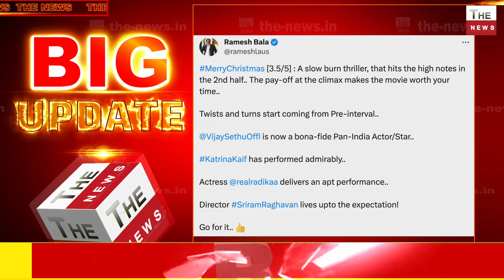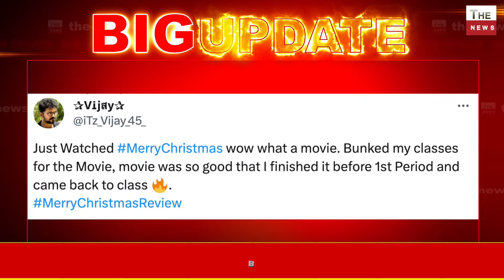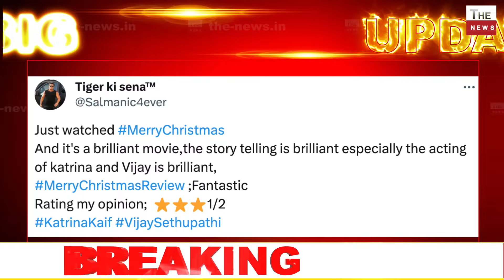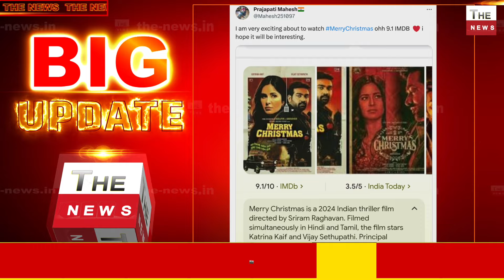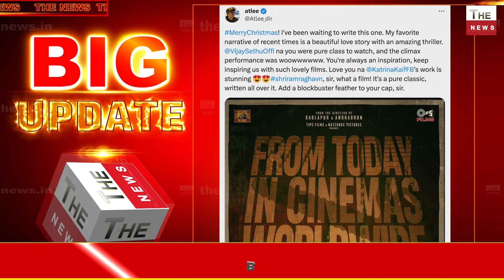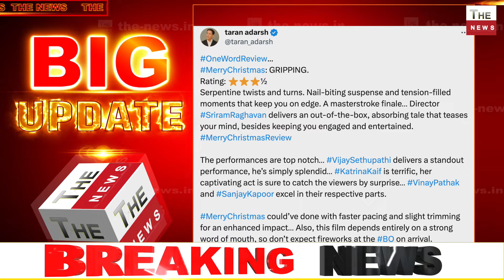दक्षिण भारत की फिल्म Merry Christmas ने बॉलीवुड में मचायी हड़कंप Katrina Kaif की तमिल फिल्म कैसी है